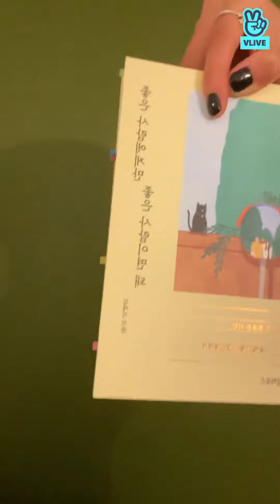APINK BOMI VLIVE (2022.05.05)